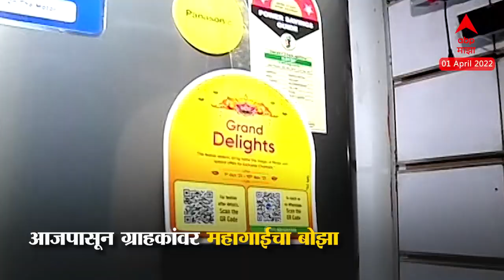Inflation : 1 एप्रिलपासून महागाई, TV, Fridge, AC महागणार : ABP Majha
Video Credit: April Inflation Siddhi Sontakke / Producer saurabh bhole / editor